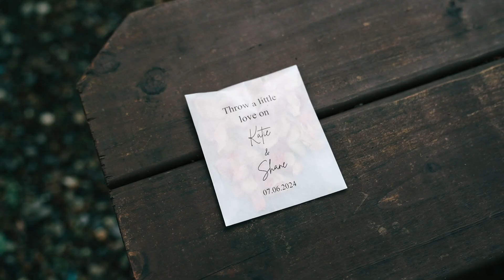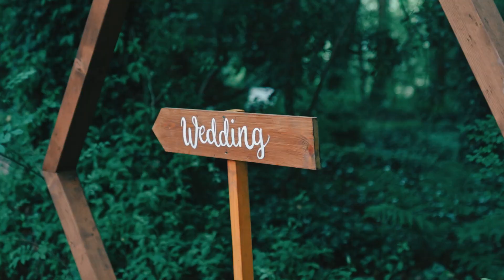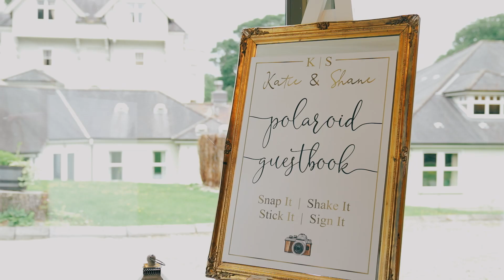Extended Wedding Highlight Film - Katie & Shane - Beech Hill Country House - Northern Ireland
Katie and Shane chose the brilliant Beech Hill House, Derry Londonderry for their wedding and had an outdoor ceremony.

Fun, prosecco and dancing!